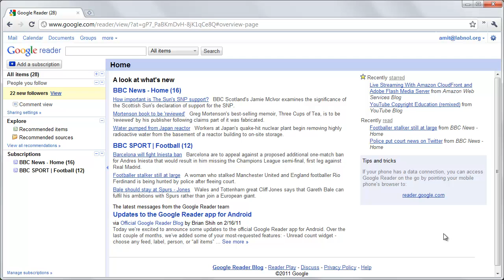Full RSS Feeds inside Google Reader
Get full feeds inside Google Reader